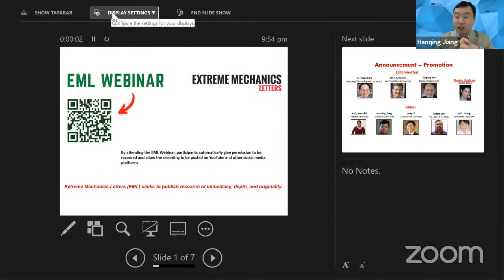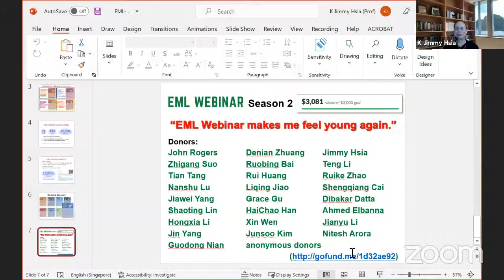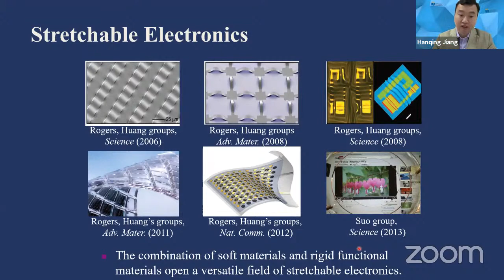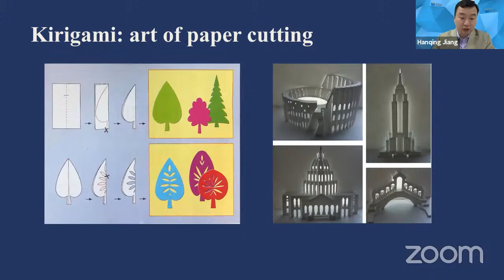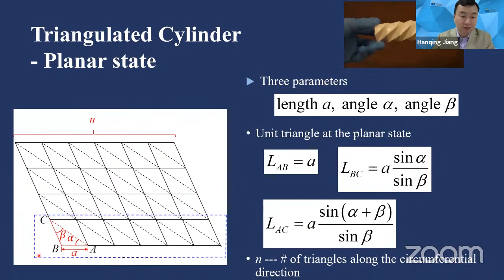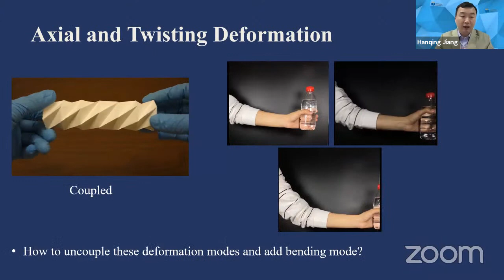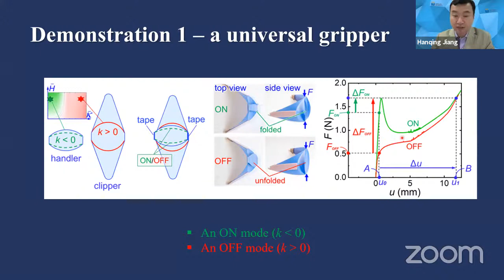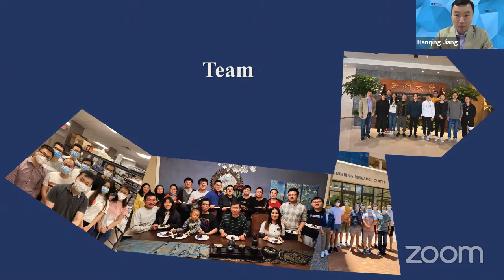EML Webinar (Season 2) on by Hanqing Jiang on origami-based metamaterials: mechanics and devices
EML Webinar (Season 2) on 4 November 2021 was given by Hanqing Jiang on origami-based metamaterials: mechanics and devices. Discussion leader: Pradeep Sharma, University of Houston

Time: 10 am Boston, 3 pm London, 10 pm Beijing on 4 November 2021

See the full list of EML Webinar speakers and videos.